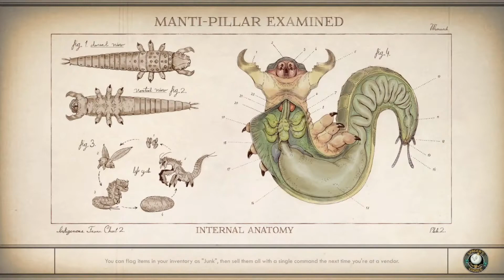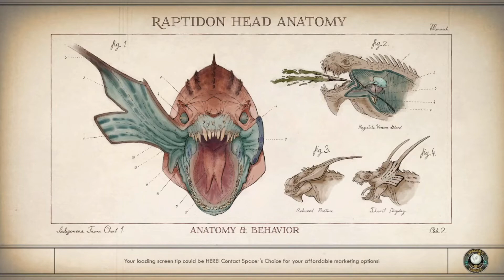Space the Final frontier The Outer Worlds part 36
The outer worlds gameplay.
The Outer Worlds (c) Obsidian Entertainment, Virtuos, Take-Two Interactive, Private Division